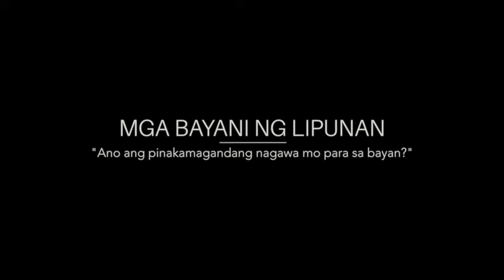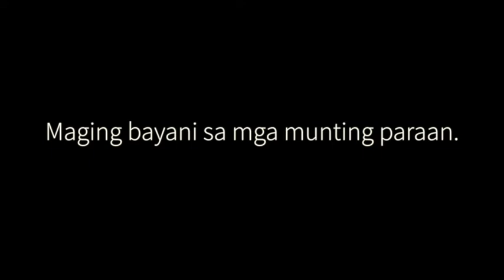Mga Bayani ng Lipunan - 2